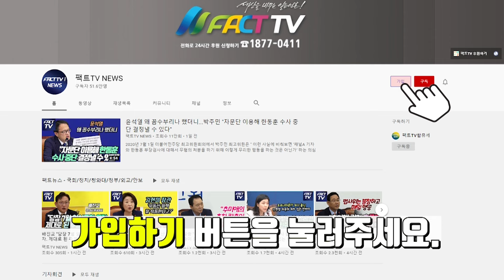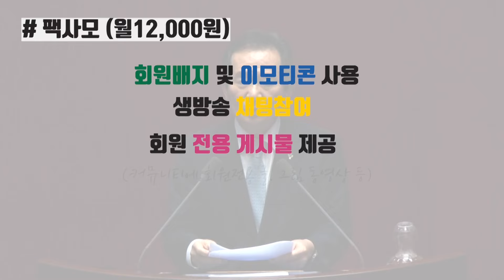김계환 뻔뻔함에 박찬대 분노의 샤우팅 “7070 아니면 설명이 안돼!”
2024년 8월 8일 국회에서
국방위원회 전체회의가 진행되었다.